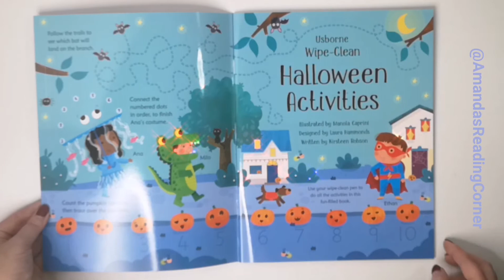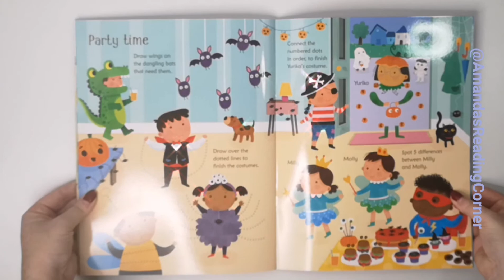Usborne Books - Wipe-Clean Halloween Activities - Show & Share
Young children need plenty of practice in pen-control – an essential skill they must learn before starting to form letters and numbers. This fun activity book is full of Halloween-themed activities, encouraging children to join the dots, spot differences, solve mazes and trace the dotted lines with the special pen provided, then wipe clean and repeat.

Recorded by: Amanda Holmberg, Independent Usborne Consultant